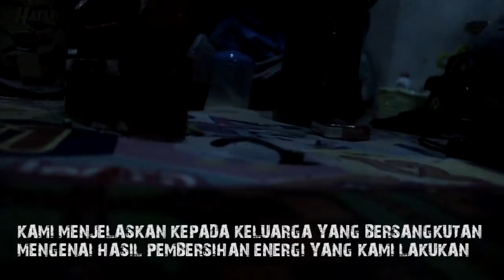GOES TO HOME #1 ( PEMBERSIHAN ENERGI DILOKASI SANTET )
Pada Minggu lalu kita berniat ingin berlibur dialam terbuka dengan cara camping, namun alhasil pemandu kita memiliki sebuah kisah gaib yang memilukan, dimana kami jadi terlibat dalam lingkaran kisah tersebut, yaitu cerita santet yang sudah memakan korban.

SPOTIFY ( PODCAST ) : dimensi horror